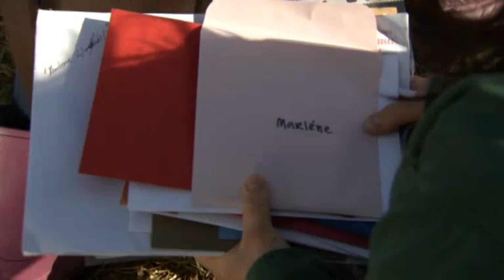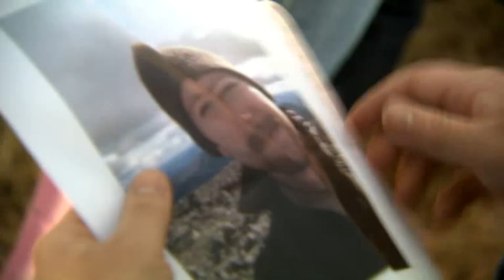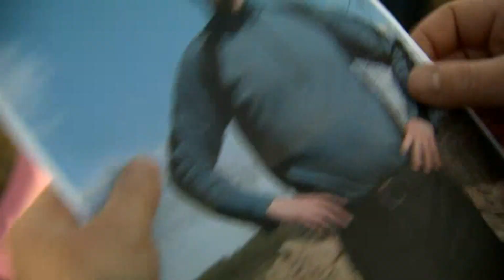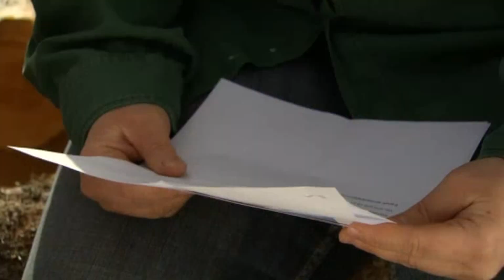Finns det några "riktiga karlar" i Marlénes brevhög? - Bonde söker fru (TV4)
Bonde söker fru i TV4 från 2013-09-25: 27-åriga getbonden Marléne Ljungdahl bor i Välje utanför Hallen i Värmland. Hon hoppas finns sitt livs kärlek bland breven som Linda Lindorff levererar.

Swedish dating show (Farmer Wants a Wife).

I Bonde söker fru längtar förhoppningsfulla bönder efter någon att dela sina liv med. Vem kommer att hitta kärleken?